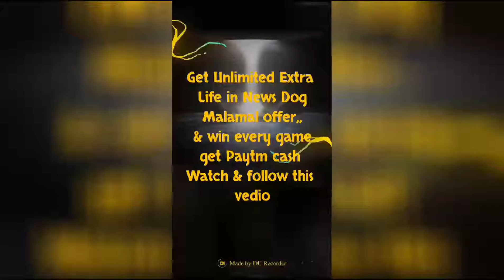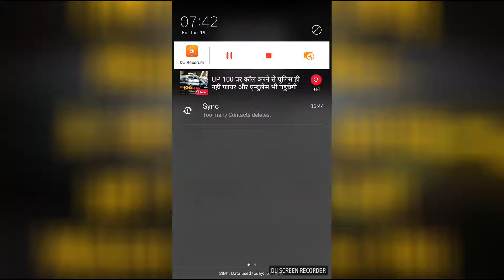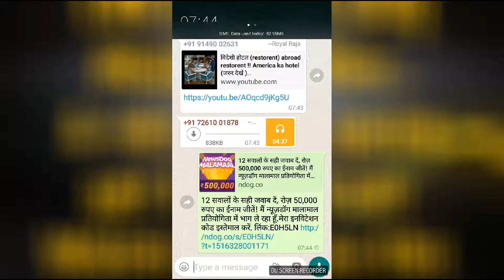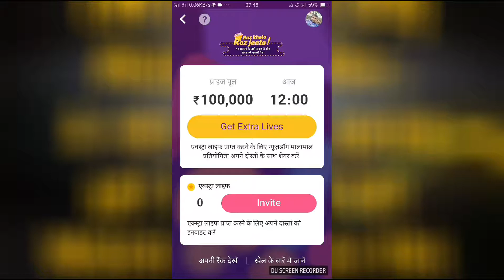Newdog मालामाल offer Check discription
रोज जीतने का मौका । 500 से 1000 ₹ !

Extra life lene ke liye put invitation code  me ye code fill kre

E0H5LN

न्यूज डोग एप्प लिंक

E0H5LN